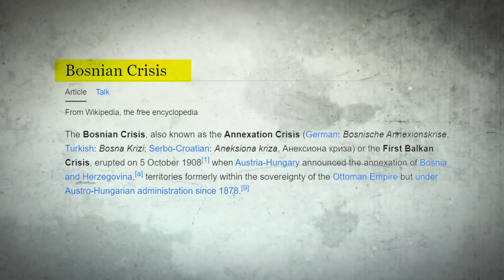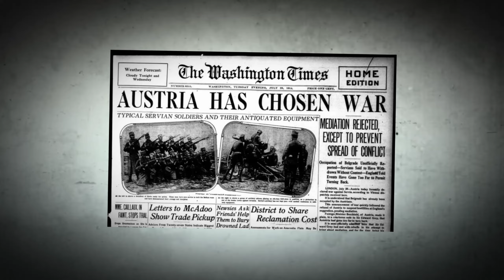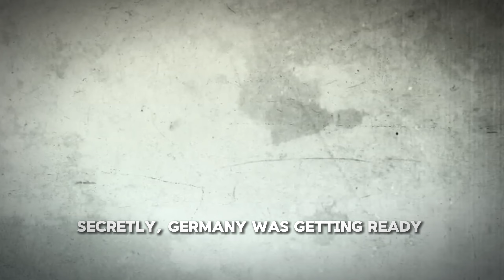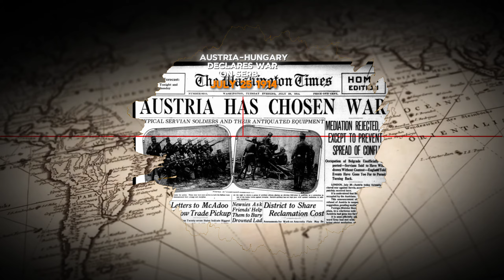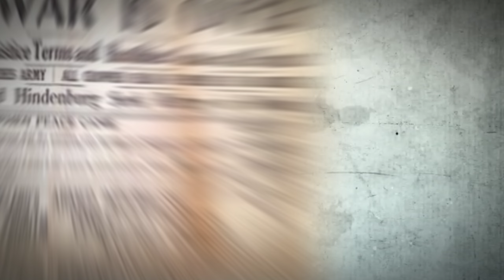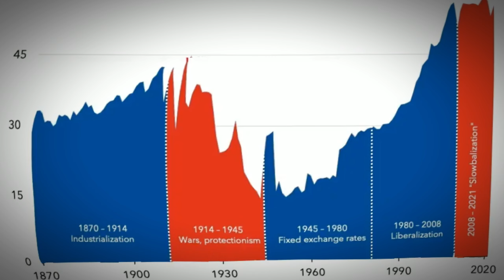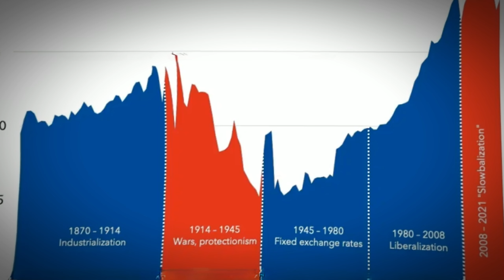The Wrong Turn That Changed History Forever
How Wrong Turn Changed World's Forever World War 1

World War 1, or the First World War is considered one of the first great wars in World History in which over 20 million people lost their lives. It changed the geopolitical situation of the world forever. But why did this Great War take place? Which major countries were involved in this? Who were the allies and the enemies? What was the immediate cause of the war? What were the consequences? I explain all these things in this video.